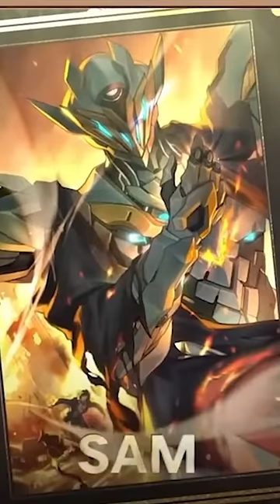Honkai Star Rail Did What Genshin Could NEVER DO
Honkai Star Rail Did What Genshin Would NEVER DO
Watch on twitch to get channel points so I can summon on YOUR account!

▼▼EXPAND ME▼▼